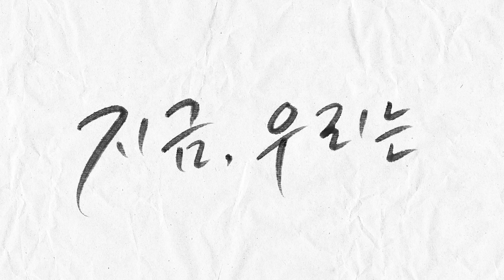Ep.26 쿠킹 다이어리 : 바스크 치즈 케이크 with 심진화 쌤 [Eng Sub] / 고우리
여러분 치즈 케이크 좋아하시나요?🍰
요새 핫한 바스크 치즈케이크를 만들어 보았어요
바로바로  제가 너무 너무 사랑하는 진화쌤에게 선물하기 위해
열심히 만들어 진화쌤 댁에 놀러갔다 왔답니다~!

원효 형부와 알콩달콩 재미나게 살고 계신 진화쌤!
오랜만에 만나서 그런지 너무 반가워 밤새 수다를 떨고 왔다는..ㅋㅋㅋ
10년전 레인보우와 진화쌤과의 비하인드, 그리고 결혼식 썰까지 왕창 풀었답니다!